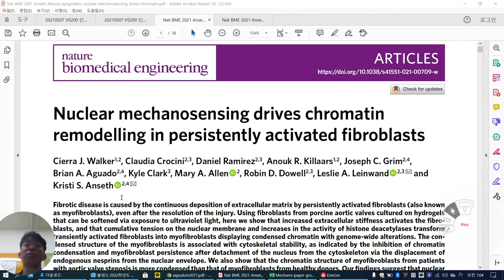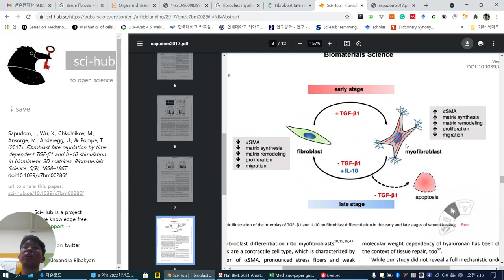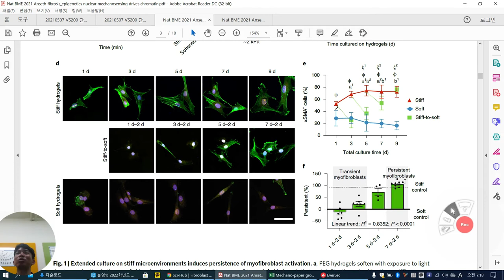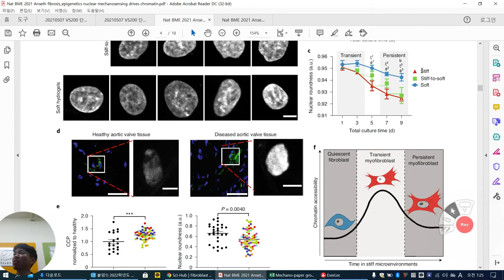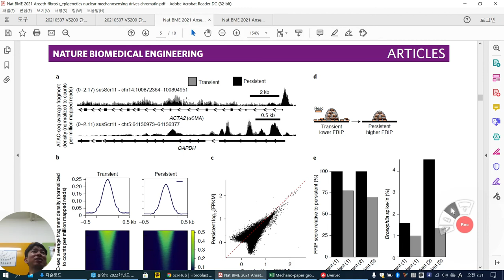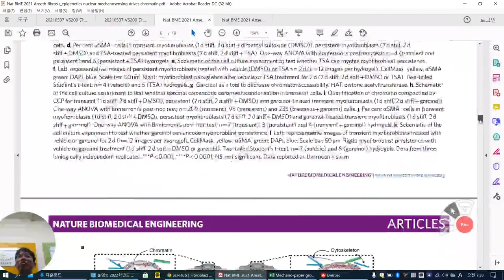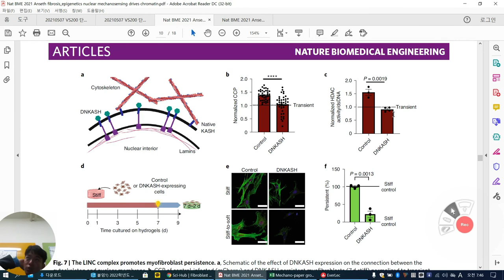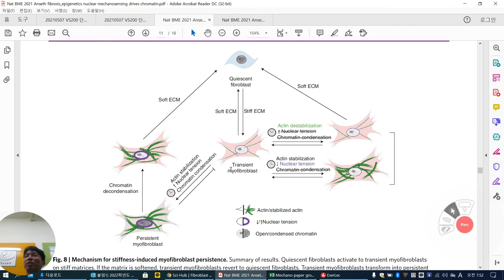ITREN 2021 8_BME_Nuclear mechanosensing fibrosis_Anseth_Nature BME